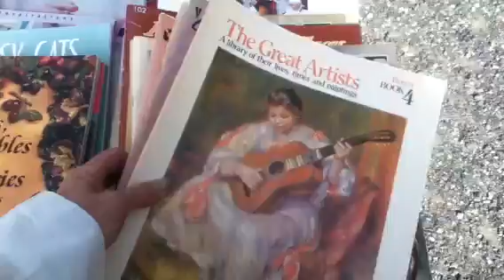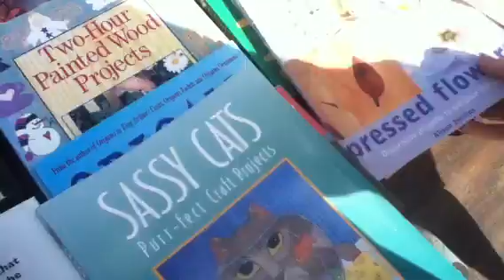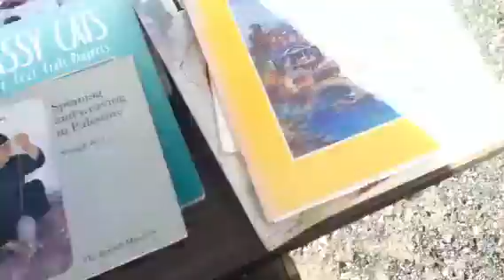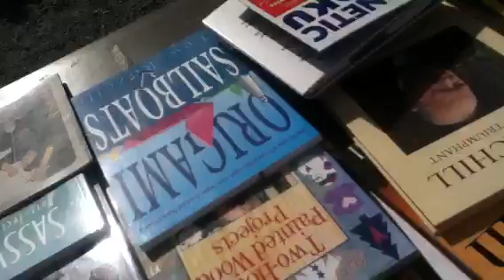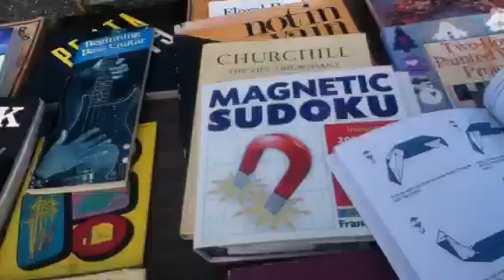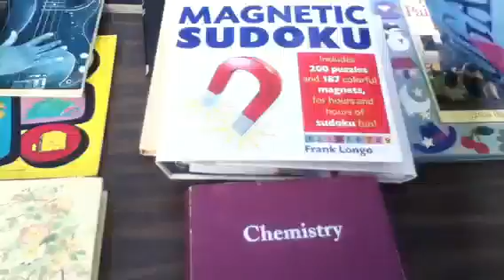Free thrifting haul 213 Books non-profit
What's at the dump today. Shopping for free at the reuse center at the local dump freecycle  Thrifting haul at the free reuse center store